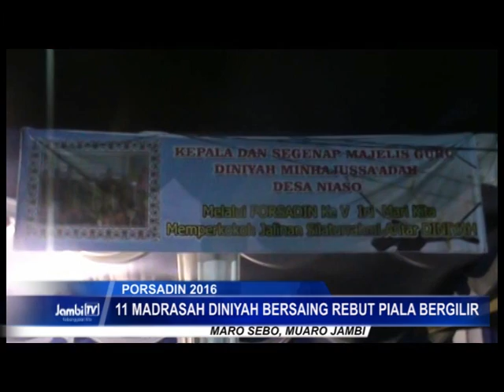11 MADRASAH DINIYAH BERSAING REBUT PIALA BERGILIR PORSADIN 2016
PEKAN OLAHRAGA DAN SENI MADRASAH DINIYAH TINGKAT KECAMATAN MARO SEBO KABUPATEN MUARO JAMBI BERLANGSUNG MERIAH, SEBELAS MADRASAH BERLOMBA MENJADI YANG TERBAIK.